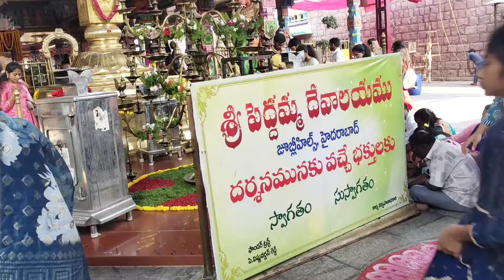jubhills peddamma temple, temple vlog, మహిమగల జూబహిల్స్ పెద్దమ్మ టెంపుల్, అనుకోకుండా వెళ్ళాము. 🙏🏻